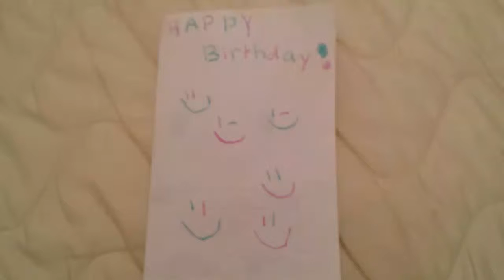My 40th bday party